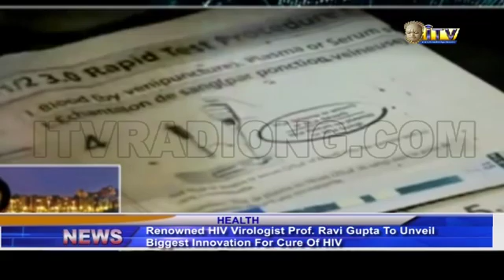HIV virologist Prof. Ravi Gupta to unveil biggest innovation for cure of HIV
A renowned HIV virologist, Professor Ravi Gupta who made international headlines for his innovation  against HIV in recent weeks and is currently at the centre has been unveiled as the guest of honour at the Bio Africa convention, to be held in KwaZulu Natal, South Africa in August 2019. In March this year , Professor Gupta from University College London presented a ground breaking research in the search for a potential cure of HIV after stem cell transplantation in his patient, now known as the “London patient”.Timothy Brown, a patient in Berlin,Germany  made global headlines when scientists announced that he had been cured of HIV.He is now rated the longest adult with HIV remission after a bone marrow transplant to treat cancer since 2008 .The BIO Africa Convention scheduled from August 26th  – 28th 2019 will showcase Africa’s Bio Technology innovations in the health, agriculture and industrial sectors is expected to bring business leaders, entrepreneurs, researchers, regulatory authorities and policy makers under one roof.The platform also aims to reach the broader biotech community of Africa for the commercialization of local innovations and develop vaccines for HIV and other viral agents.Kingsley Uchegbu presents a report on this.